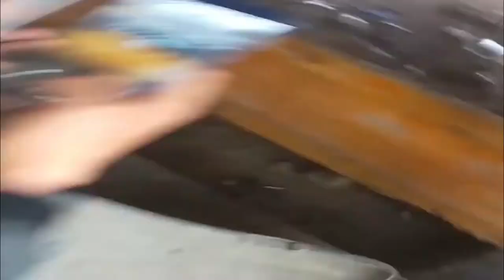超级破碎机，奥特曼与怪兽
破碎机很危险，请不要模仿它！